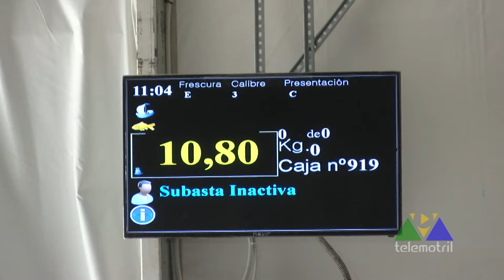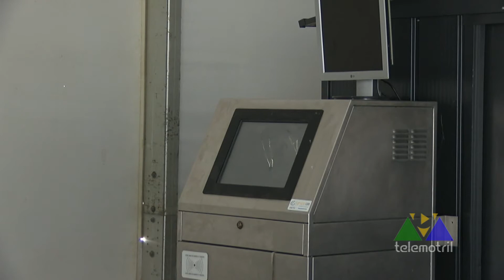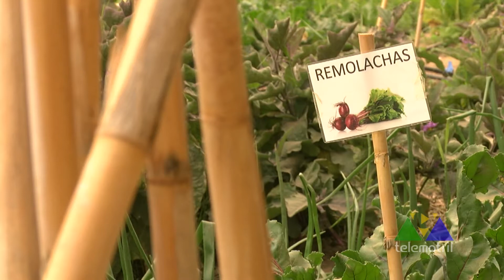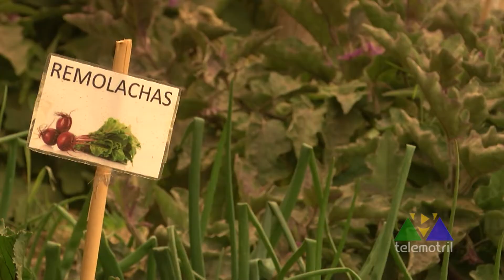Sector Primario 30 marzo 2022 30 03 22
En este ‘Sector Primario’ os contamos en que consiste el proyecto ‘Agrocomputer’ para la optimización de los cultivos subtropicales. Además os enseñamos las nuevas instalaciones que usan los pescadores motrileños como lonja, el huerto urbano del colegio San Antonio y os hablamos de las ventajas del consumo del tomate, sobre todo en gazpacho y salmorejo